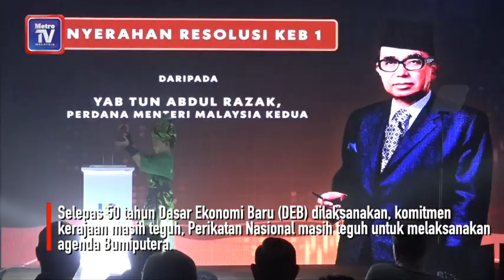Hal Ehwal Bumiputera kini di bawah Perdana Menteri